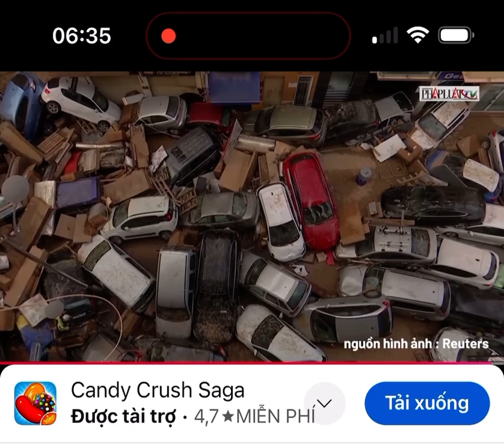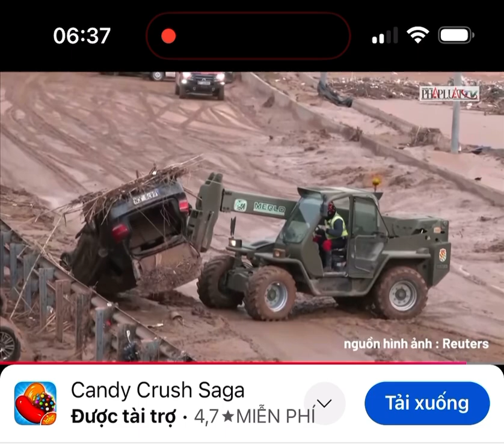🔥Lũ kinh hoàng tại TÂY BAN NHA